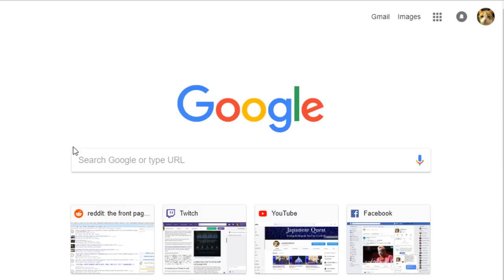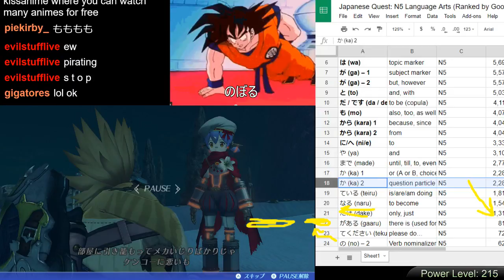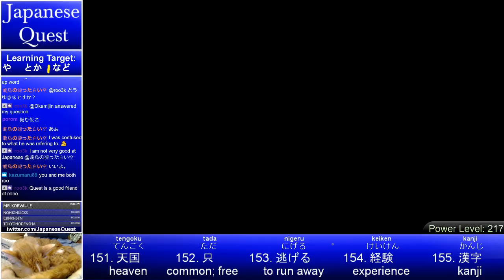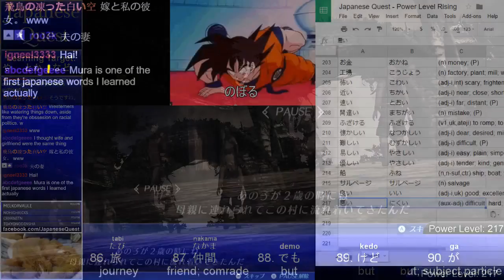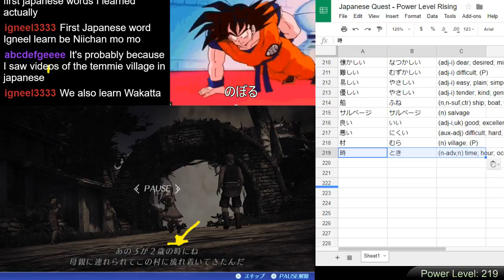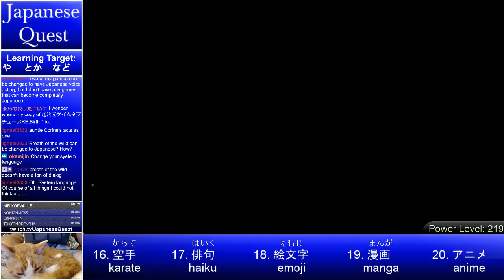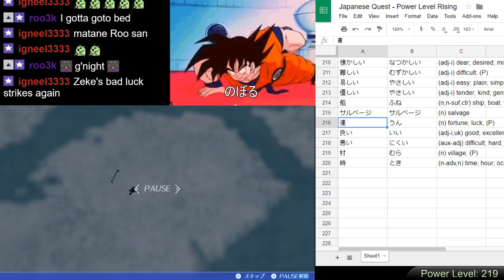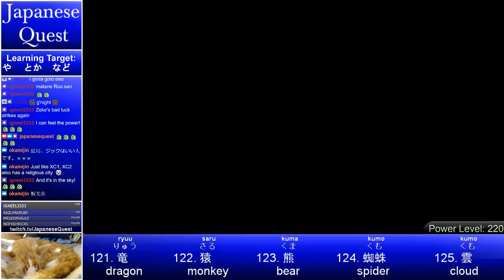Japanese Quest #21 - Learn Japanese from Xenoblade 2 - Episode 18: The Power of や